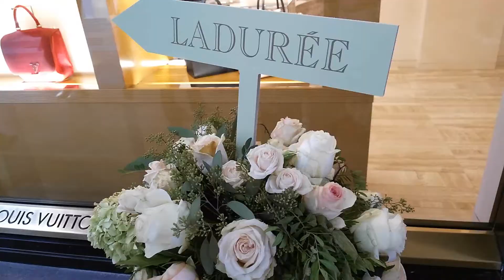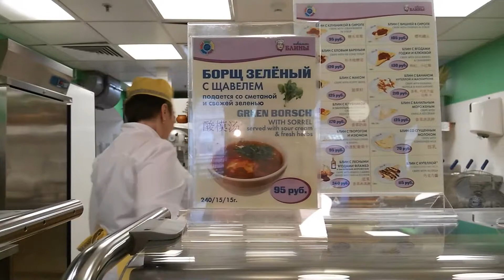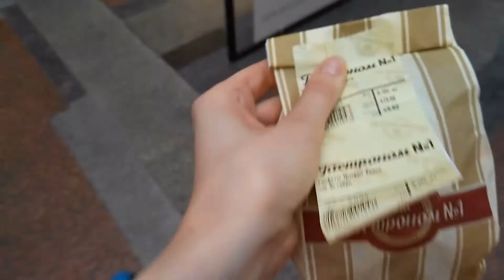VLOG: What to see in Moscow| What to eat in Moscow| PART 1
Hey guys, next series of my videos will be dedicated to "What to see in Moscow?" and "What to eat in Moscow?"
Our route:
- метро "Октябрьская"/Metro "Oktyabrskaya"
- Крымскому вал/ Krymsky Val
- Центральный дом художника/Central House of Artists
- Крымская набережная /Crimean embankment
- Парк "Музеон" /Park "Muzeon
- Якиманская набережная /Yakimanskaya quay
- Памятник Петру/Peter monument
- Кадашевская набережная/Kadashevskaya embankment
- Малый Москворецкий мост /Small Moskvoretsky Bridge
- Водоотводной канал/ Drainage canal
- Большой Москворецкий мост/Large Moskvoretsky Bridge
- Москва- река / Moskva River
- Малый Каменный Мост/Small Stone Bridge
- Большой Каменный Мост/Big Stone Bridge
- Александровский сад/Alexander Garden
- Манежная площадь/ Manege Square
- Красная площадь/ Red Square
- ГУМ / GUM

etc...